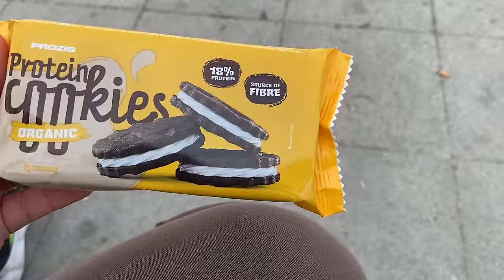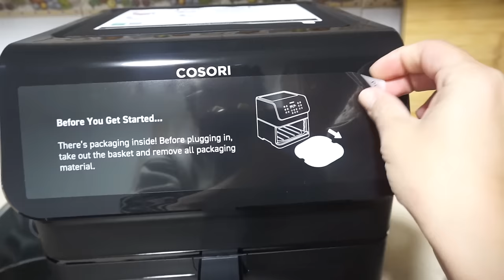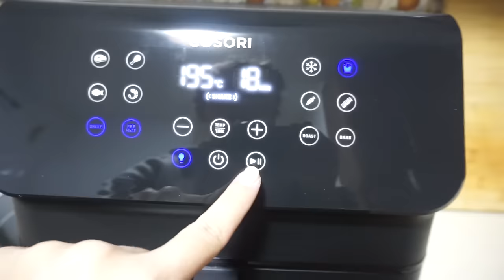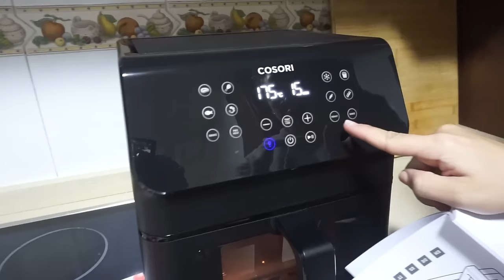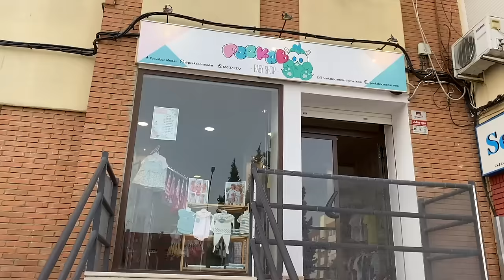Vlog✨REGALO por el día del padre🙊 | estoy MUY NERVIOSA!🥹 | mi receta del momento🤤 || Mel Lorenzo✨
🏋🏽‍♀️LINK productos PROZIS del vídeo